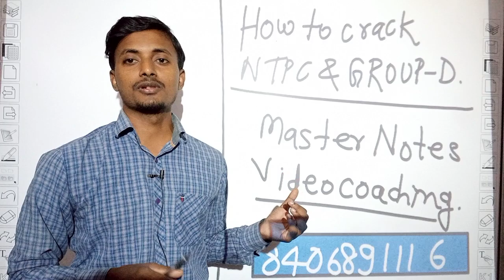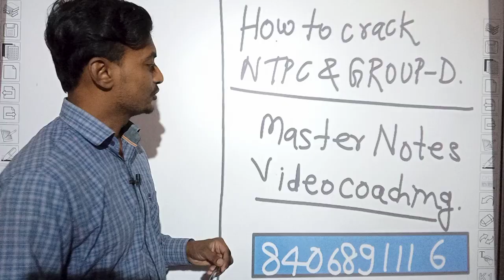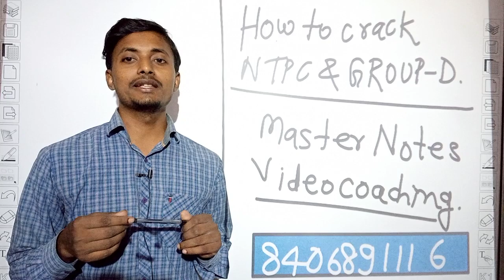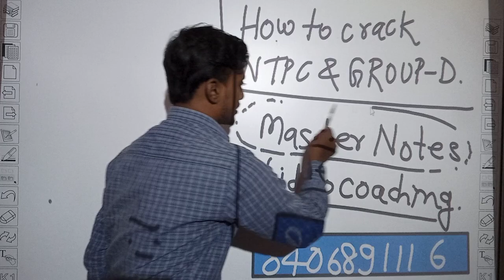HOW TO CRACK RRB EXAM ALP GROUP D NTPC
How to crack RRB EXAM  GROUP D ALP NTPC

Aaj ka offer

Master notes pdf

Smart video Coaching

Master notes hard copy home delivery all India